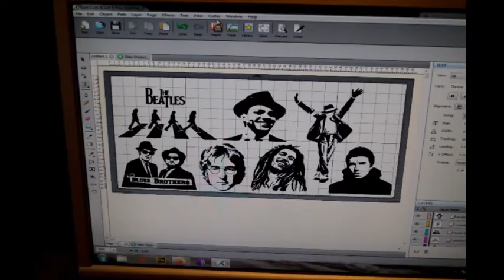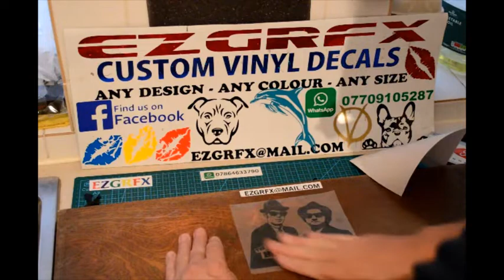CE7000 VINYL CUTTER The Beatles, John Lennon, Noel Gallagher, The Blues Brothers, Sinatra, Marley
Short video showing a small sample of the decals we produce using a Graphtec CE7000 with Sure Cuts Pro software.